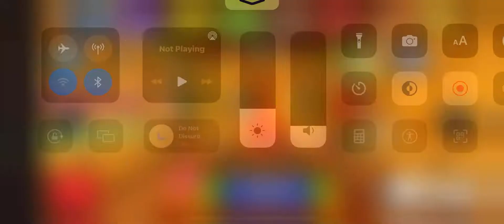Roblox Kitty All Kitty Skins